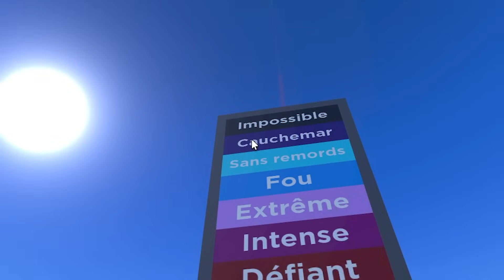Grimper les 100 MARCHES IMPOSSIBLE de Roblox..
Course de saut en hauteur
High Jump Race

➖ Suis moi! ➖